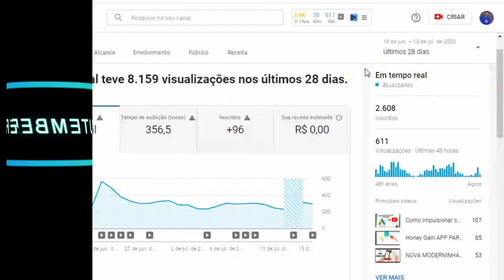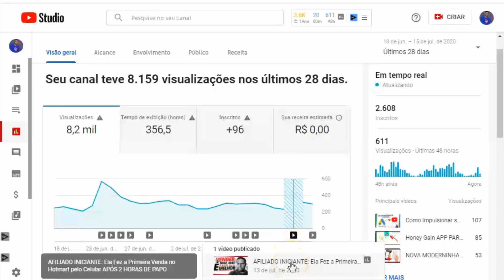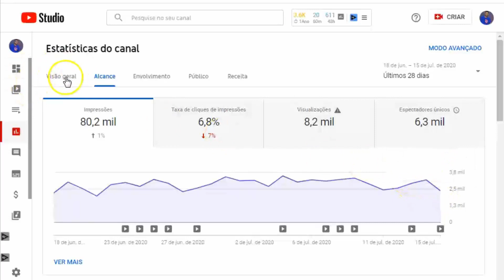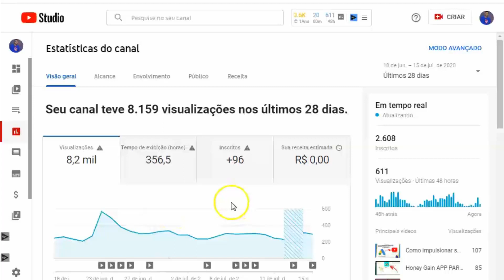BUG NO YOUTUBE: Analytics do Youtube não Está Mostrando Visualizações e Inscritos do dia 13/07/2020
O Youtube está apresentando um Bug em seu Analytics e não está mostrando a contagem de visualizações e inscritos do dia 13/07 e 14/07/2020, mas o que se parece é que não passa de um Bug nos seus processamentos de dados.